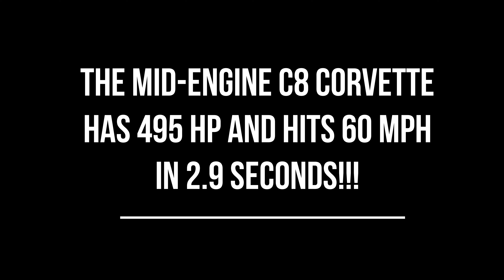The New Corvette C8! - [2.9 Seconds Zero to Sixty!]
Behold the new Corvette C8! Video taken at the Raleigh, North Carolina Auto Expo on February 15th, 2020.

Follow Garage Buds on Instagram @garage_buds